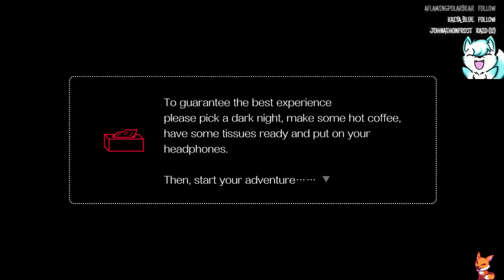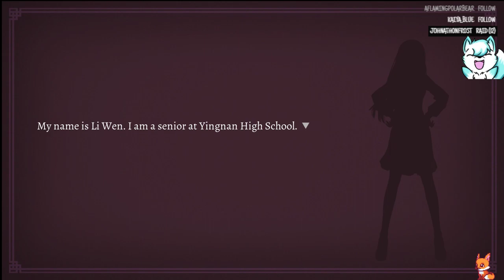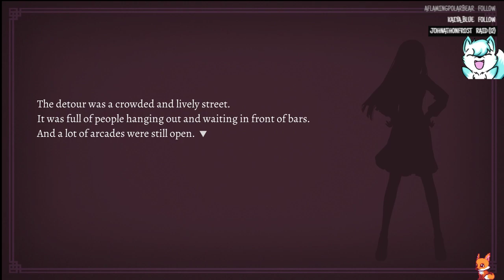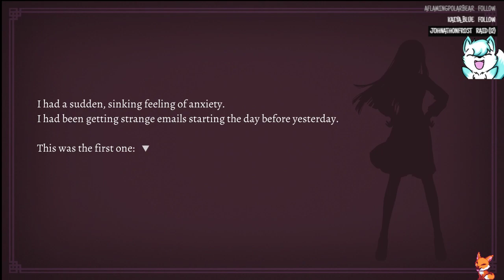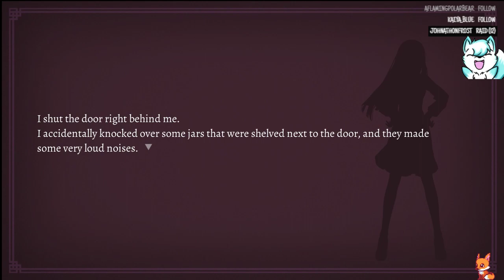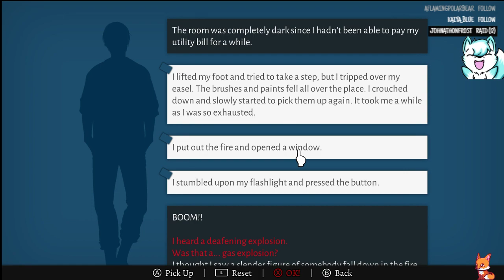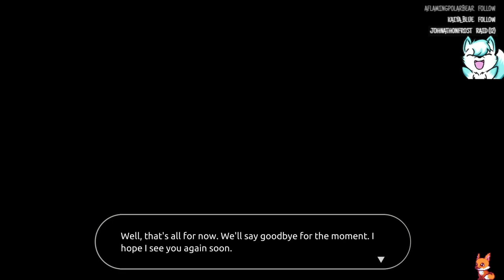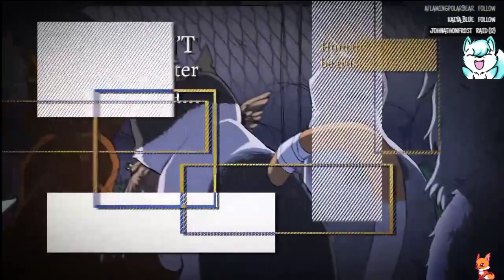Demonfoxgaming - Let's play Will: A Wonderful World (part 1)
first playthrough of Will on nintendo switch.
this game is absolutly amazing and will be playing more of it soon.
Happy new year everyone and see you in 2019